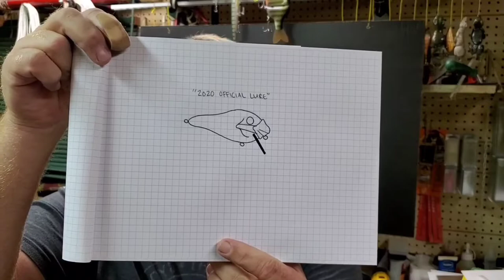Papa Red's 2020 Masked Bandit lure build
Papa Red pays tribute to the year 2020 with a masked fishing lure.  Fish are afraid too!  😱